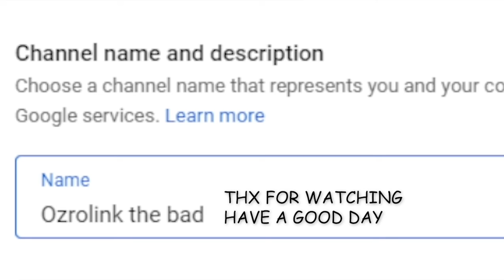Catto pew pew ft. Je110pudd1ng & jaminzombiez